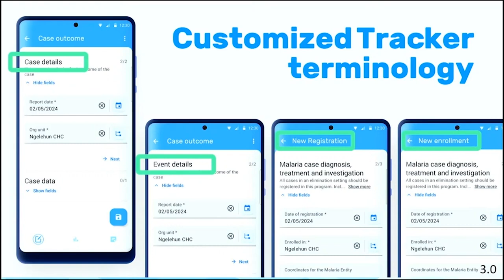Support for Customized Tracker Terminology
DHIS2 now allows customizing Tracker terminology like “event” and “enrollment” to replace with terms that are more familiar to end users. Admins can configure it per program via the Maintenance App, and the Android Capture App reflects these custom terms.